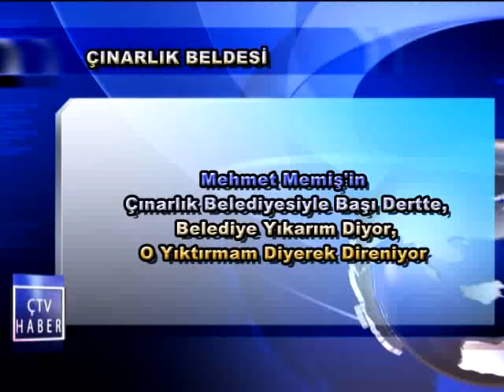Çınarlık Belediyesi Yıkarım Diyor,O Yıktırmam Diyerek İş Makinasının Önüne Atlıyor